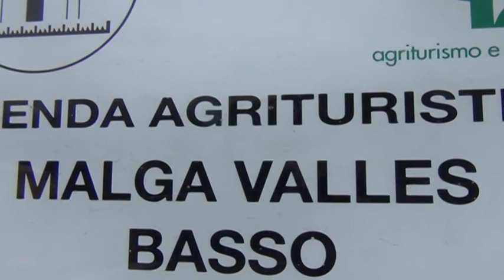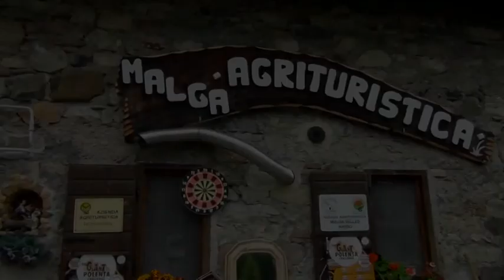Dolomiti 2014 Malga Valles Basso vicino al Passo Valles venendo da Falcade (riprese di Renato)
andate in numerosi a mangiare i loro tipici tradizionali cibi buonissimi nella loro Malga Valles Basso merita parola di Renato mie le riprese fatte per tutti voi appassionati di questi posti meravigliosi come sono le Dolomiti patrimonio nazionale unico alla prossima mia ripresa assieme a tutti voi dal vostro amico tutto per voi Renato che colgo l'occasione di salutare tutti con un forte abbraccio caloroso